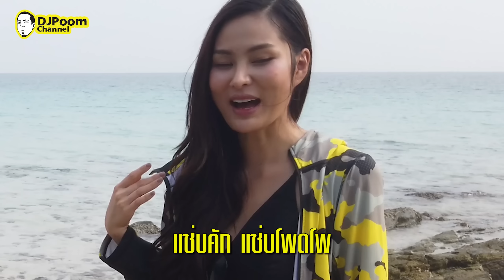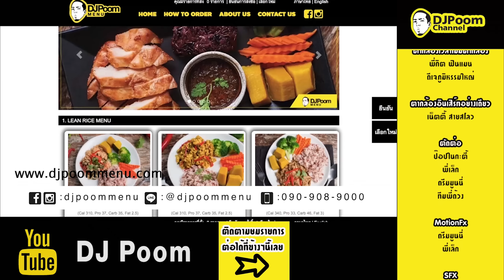ดีเจภูมิ..ติดเกาะกับสาวสวย เอาตัวรอดใน 1วัน!!! [หัวครัวทัวร์ริ่ง] EP.95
เกิดอะไรขึ้น!!? เมื่อดีเจภูมิตกเรือ ผลัดหลงกับทีมงาน ทำให้ตกน้ำไปใต้ท้องทะเล จนถูกคลื่นซัดมาติดที่หาดเกาะร้างคนเดียว ใช้ชีวิตคนเดียวท่ามกลางความเงียบเหงา อาหารก็ไม่มีให้กิน นั่งรอคอยความหวัง เผื่อจะมีเรืออะไรผ่านมาช่วยเหลือได้บ้าง? คราวนี้ดีเจภูมิจะหาทางกลับบ้านยังไง? จะมีปาฏิหาริย์เกิดขึ้นหรือไม่? เรามาดูคลิปนี้พร้อมกันเลย!!!

Youtube Djpoom
Facebook djpoommenu
Line @djpoommenu